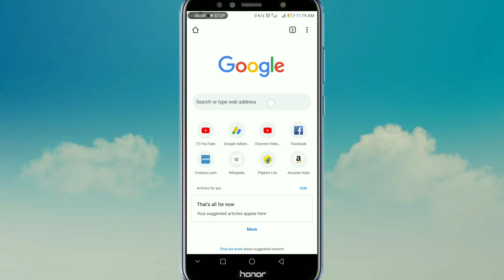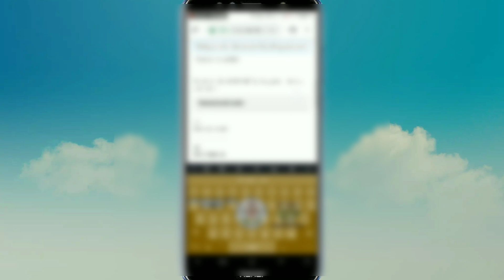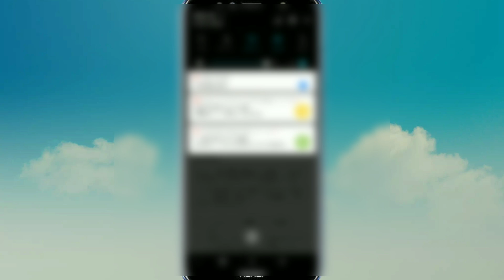How to change email of konami id | Pes 2021 Mobile | Malayalam tech master